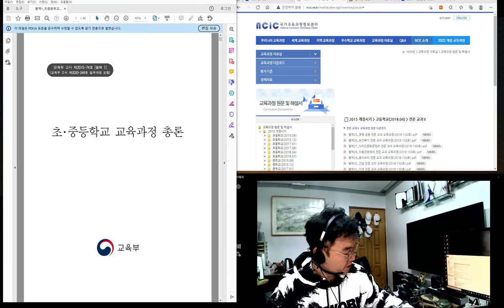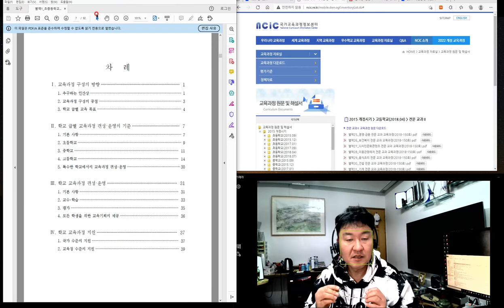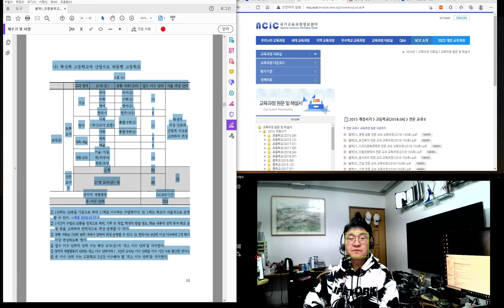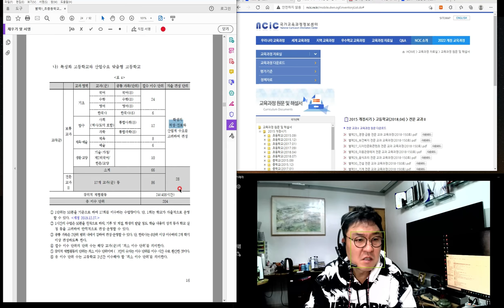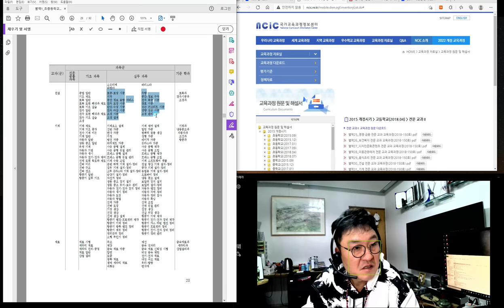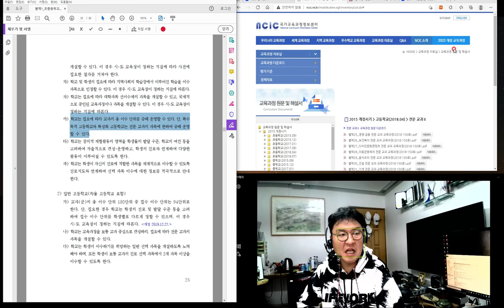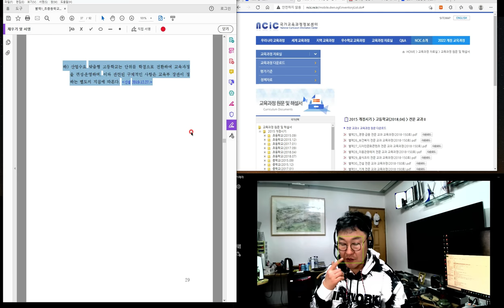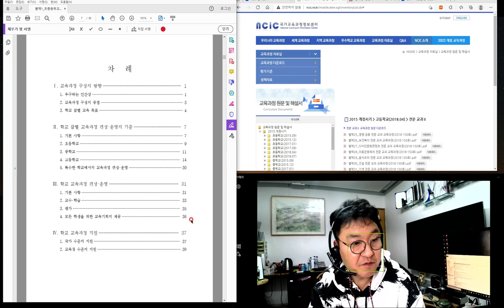[특강_2022.01.24. 촬영]_#2023년 중등임용고시_제4강_초중등교육과정총론 1부_楷供_善生과 함께하는 2023년 중등임용고시 합격하기_충분히 할 수 있습니다.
[특강_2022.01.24. 촬영]_#2023년 중등임용고시_#2023년 중등임용고시_#2023중등임용_#중등임용_제4강_초중등교육과정총론  1부_楷供_善生과 함께하는 2023년 중등임용고시 합격하기_충분히 할 수 있습니다.